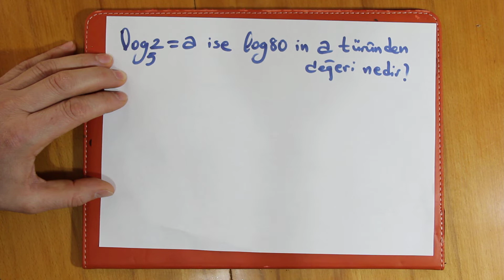logaritma 5 soru çözümü